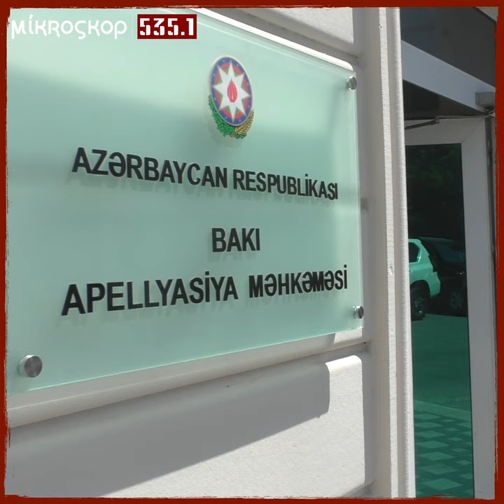"Orduya dəstək" yürüşündə saxlanılanların 3-cü qrupuna hökm oxunub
22 iyunda məhkəmədə "Orduya dəstək" yürüşündə saxlanılanların 3-cü qrupuna hökm oxunub. Məhkəmə qərarına görə onlara şərti cəza verilib. Saxlanılanların hər biri 2 ildən 4 ilə qədər şərti cəzaya məhkum ediliblər.